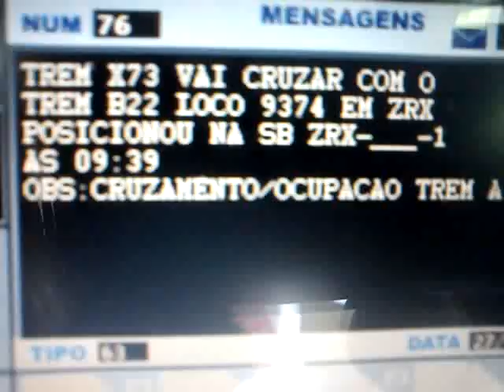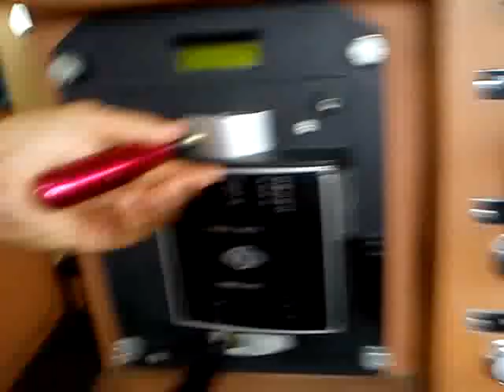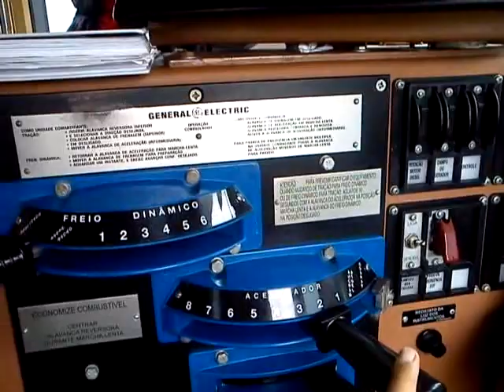Coletividade sempre,a marmita mais famosa da ferrovia da larga!